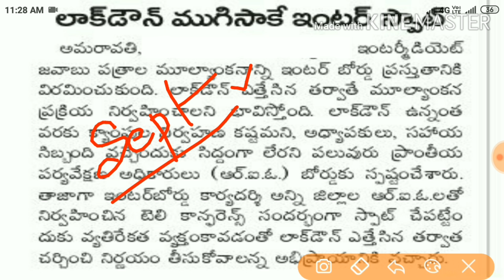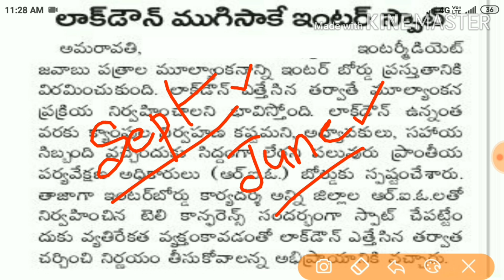Ap Intermediate results 2020|Ap Inter Results official news|Ap inter updates and information